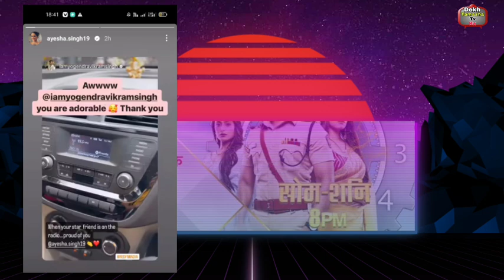Ayesha के इस रिकॉर्ड पर Yogendra ने किया जाम कर तारीफ, Ayesha सबसे अच्छे दोस्त ने बोल दी ये बड़ी बात